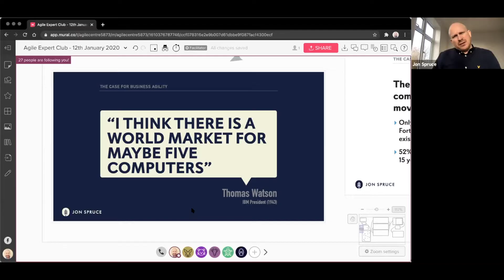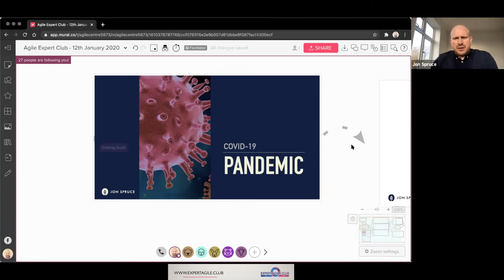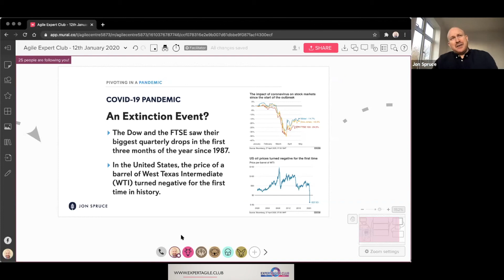An Extinction Event- from Agile in the After Time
An Extinction Event from Agile in the After Time: What Agility Will Look Like Post-COVID

 Guest speaker: Jon Spruce

Jan 12, 2021 @ExpertAgileClub